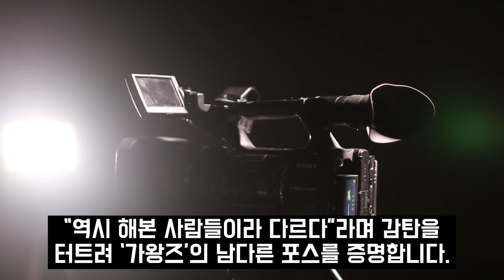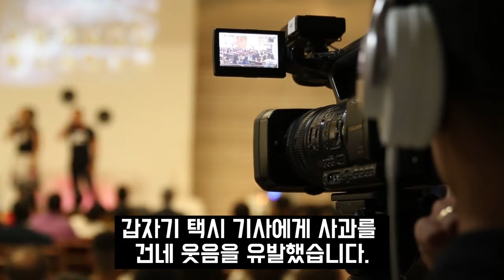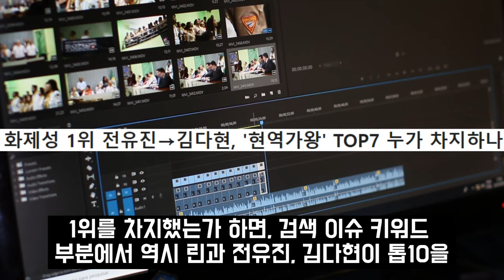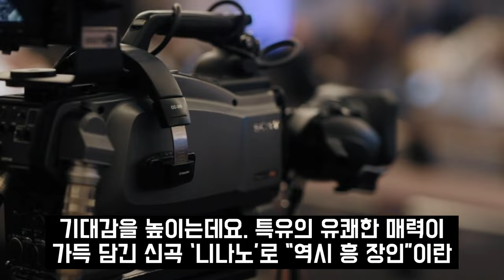현역가왕 결승전 무대 후 오열한 전유진과 린의 반응.. 혹독한 밀어내기 안타까워 어쩌나